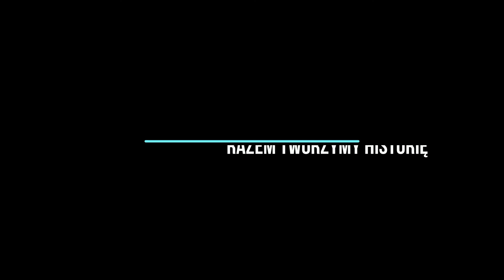Ceramika Opoczno rocznik 2010 - skład zespołu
Ceramika Opoczno rocznik 2010 - skład zespołu chłopaków występujących w lidze na sezon 2020/2021